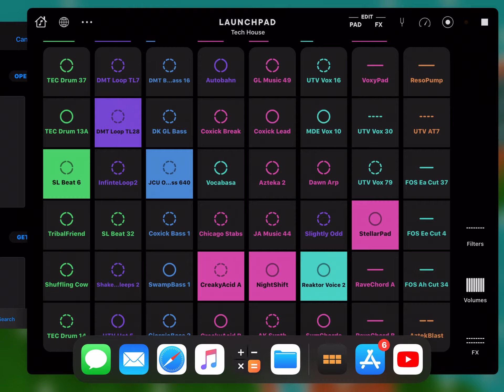Emo3i State Feat Emoji